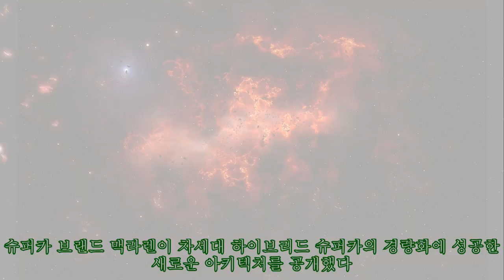맥라렌, 내년 출시 예정인 하이브리드 슈퍼카 '경량 아키텍쳐' 공개|카247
,아키텍쳐',맥라렌,#,예정인,출시,출시,맥라렌,#,아키텍쳐',#'경량,
맥라렌, 내년 출시 예정인 하이브리드 슈퍼카 '경량 아키텍쳐' 공개|카247 ►Subscribe for more ►Donation 슈퍼카 브랜드 맥라렌이 차세대 하이브리드 슈퍼카의 경량화에 성공한 새로운 아키텍처를 공개했다. 맥라렌은 획기적인 신형 슈퍼카용 아키텍처